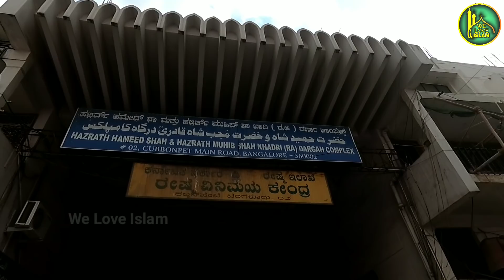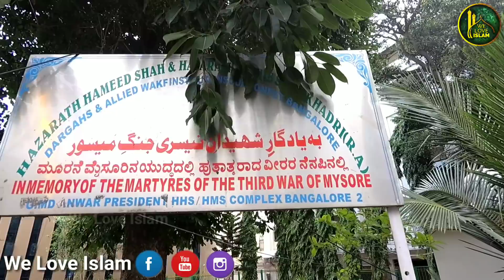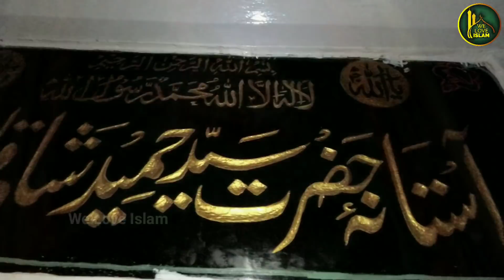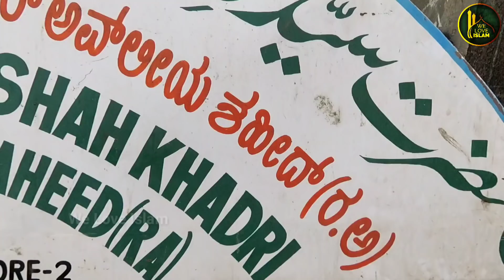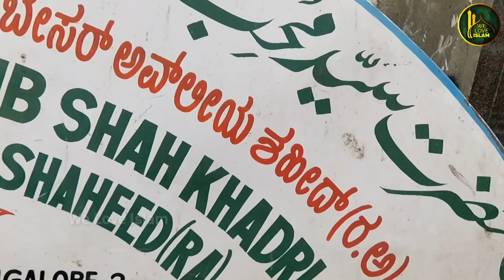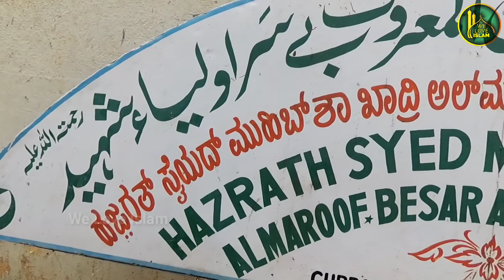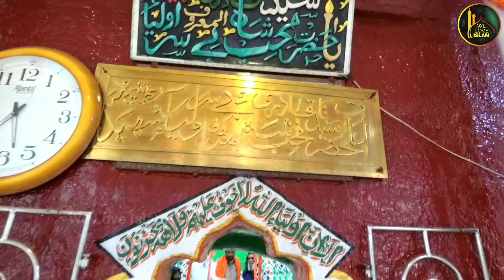Is Pedh ka Patta KhaKar Mannaten Puri Hojati Hain | Hameed Shah Muhib Shah Besar Auliya RA | History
Assalamualaikum doston Me Muhammad Aamir Qadri Me ne is Video me Hazrat Hameed Shah Qadri aur Hazrat Muhib Shah Qadri Urf Besar Auliya RA ki History Batayi hai.

Hazrat Hameed Shah Complex
No.2, Hameedsha Complex, Cubbonpet Main Rd, Halsurpete, Nagarathpete, Bengaluru, Karnataka 560002

Penukonda Darga
Penukonda, Andhra Pradesh 515110